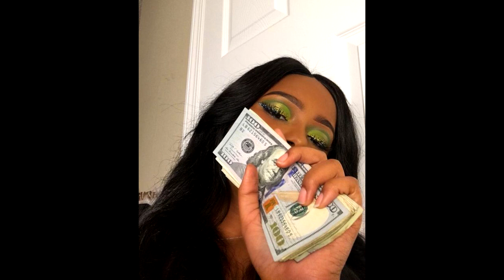(FREE) Gunna x Lil Baby x Lil Keed Type Beat - "Already Rich" [prod.houmi + kxvi]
!! Free only for non-profit use + must credit !!

🎹 BPM: 120
🎹 KEY: C min